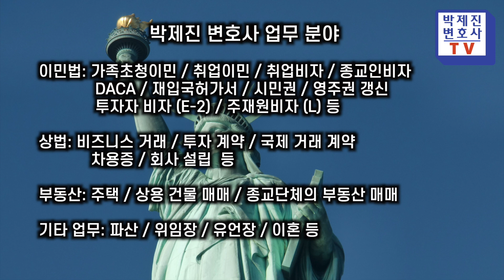바이던 행정부 이민개혁 소개 US Citizenship Act of 2021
US Citizenship Act of 2021를 간단히 소개해 드립니다.